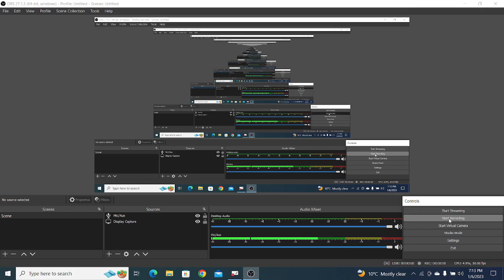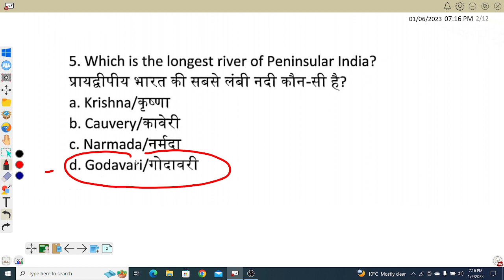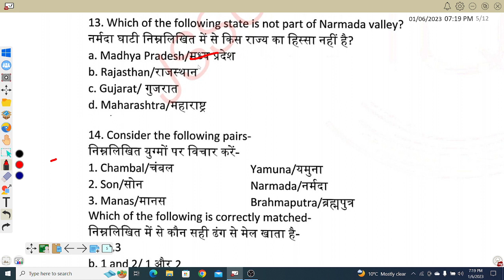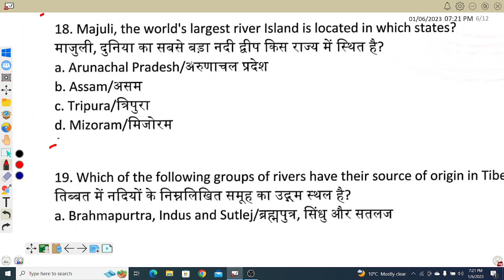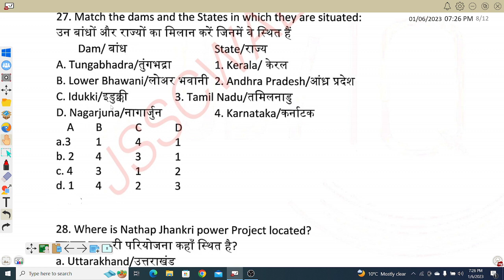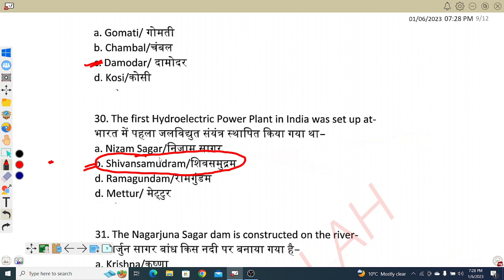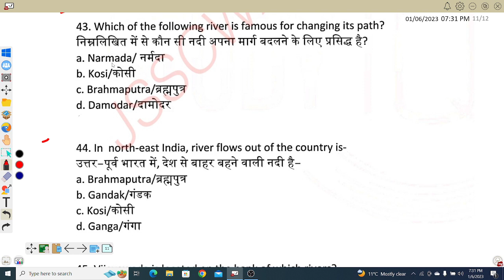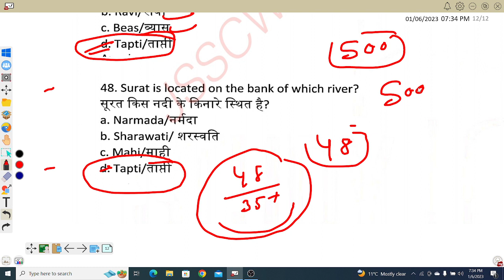JSSC CGL,INDIAN GEOGRAPHY,भारत का भूगोल का प्रश्न ||SET-1